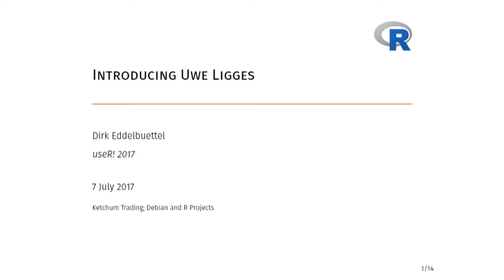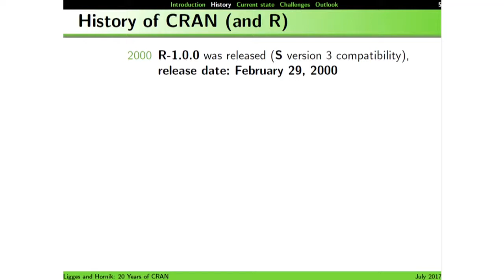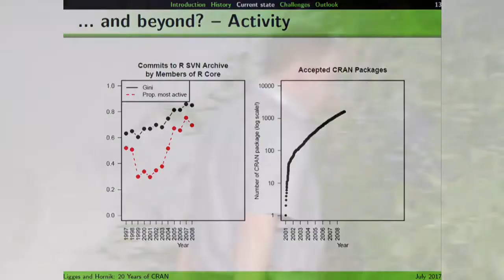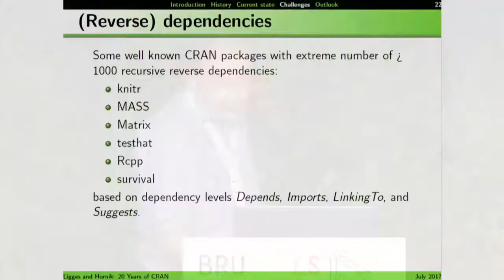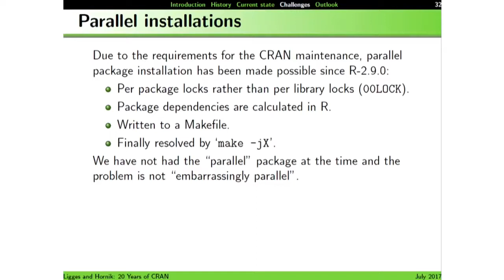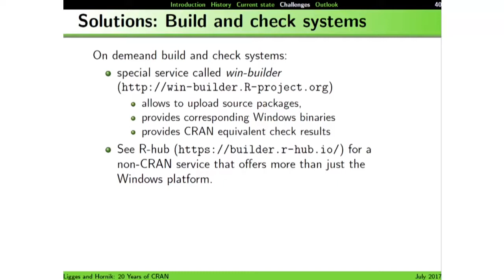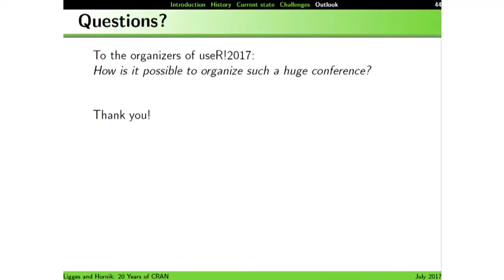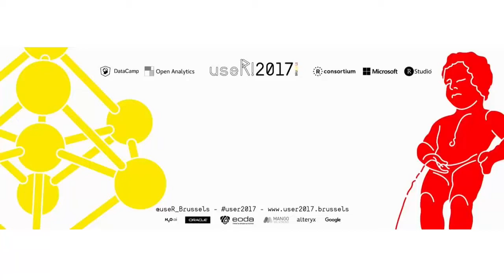useR! International R User 2017 Conference KEYNOTE 20 years of CRAN